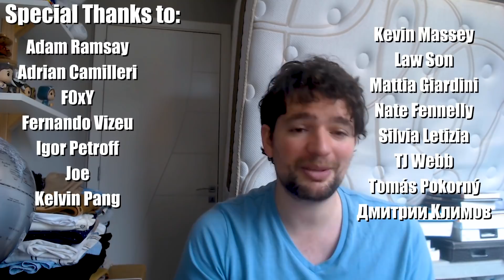MTG - The #1 Tip To Improve Your MENTAL GAME - Magic The Gathering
There's no question that the mental game is a very important part of Magic: the Gathering - if you are not psychologically prepared, you can lose a tournament before it even starts. In this video I will give you the tip that I wish people had told me about this back when I started - internalizing this concept was definitely the most important thing for my mental game and I hope it helps you too!